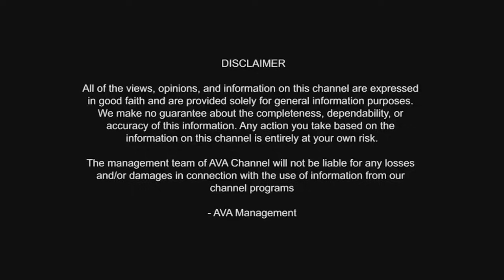MONEY IS HAPPINESS | ಗುರುಗಳ ಟೆಕ್ನಿಕ್ಸ್ ಫಾಲೋ ಮಾಡಿ ನಾಲ್ಕು Loans ಕ್ಲಿಯರ್ ಮಾಡಿದ್ದೀನಿ!